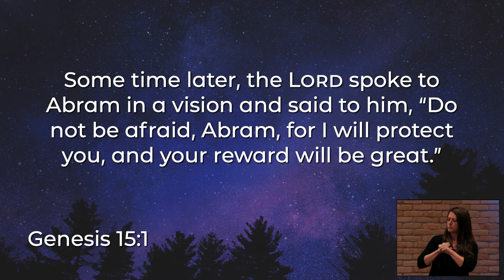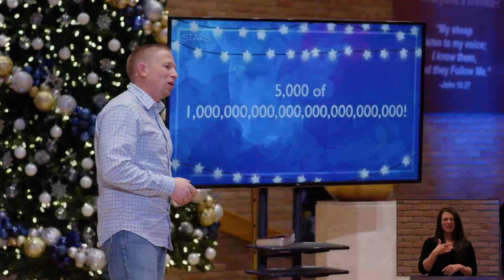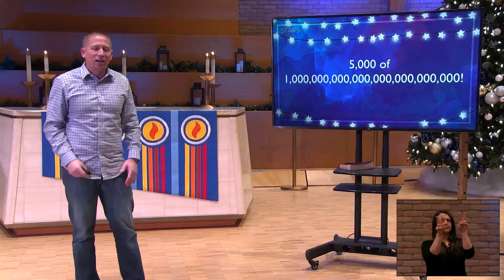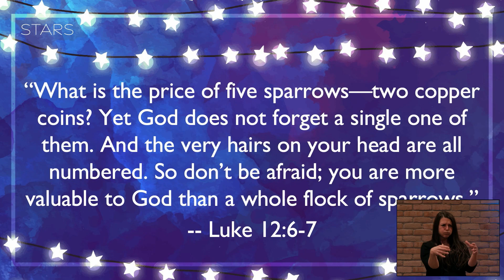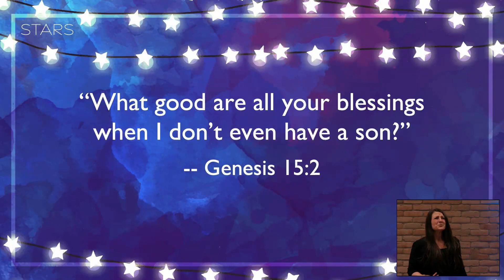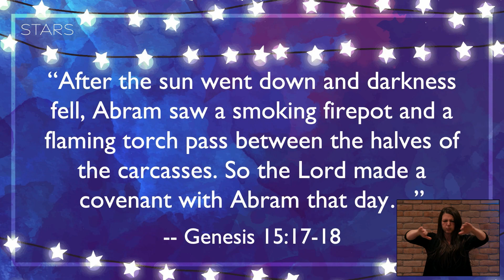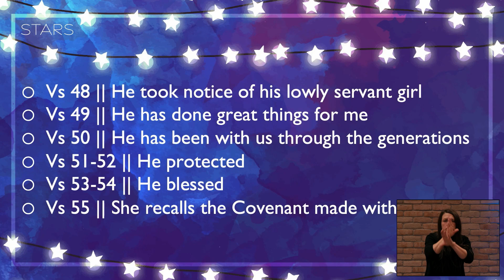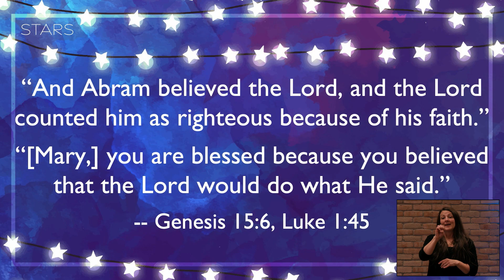Stars // Written In The Stars // 12.11.22